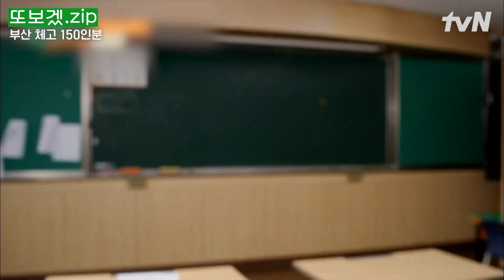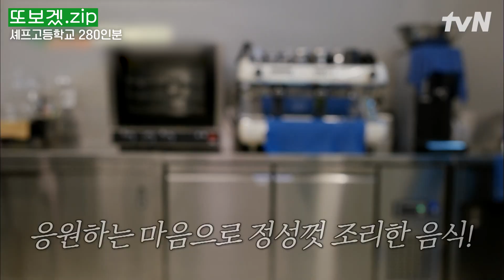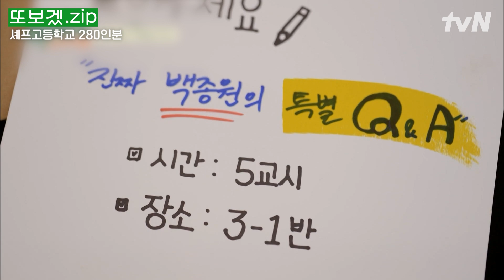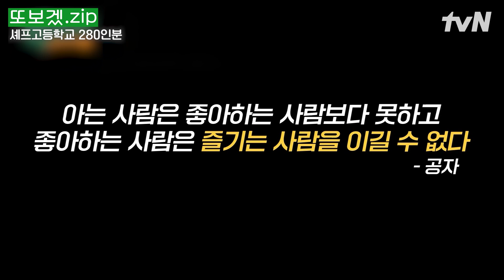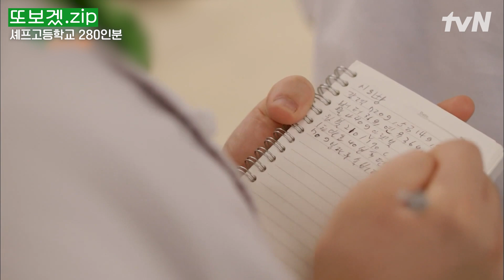(50분) 나 '이거' 더 먹을래! 급식 특💥 한 명 더 받으러 가는 순간, 우르르 따라 받으러 감ㅋㅋ | 백패커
00:00 국군간호사관학교 330인분
14:28 체육 고등학교 150인분
33:38 셰프 고등학교 280인분

*회차정보 : 14,17,19회